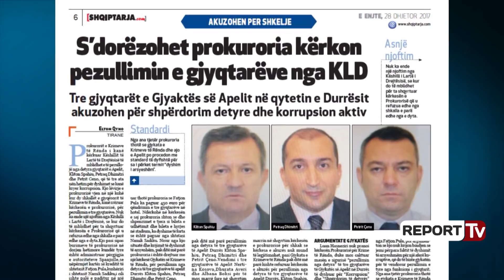Report TV - Prokurorët e Krimeve të Rënda: Të pezullohen tre gjykatësit e Apelit në Durrës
Prokurorët e Krimeve të Rënda i kanë kërkuar Këshillit të Lartë të Drejtësisë të mblidhet e të pezullojë nga detyra gjyqtarët e Apelit, Kliton Spahiu, Petraq Dhimitri dhe Petrit Ceno, që të tre ata nën hetim për dyshimet se kanë kryer korrupsion. Kjo lëvizje e prokurorisë vjen në një kohë kur dy shkallët e gjyqësorit të Krimeve të Rënda, kanë rrëzuar kërkesën e prokurorisë, për pezullimin e tre gjyqtarëve.

Nuk ka ende një njoftim nga Këshilli i Lartë i Drejtësisë, se kur do të mblidhet për ta shqyrtuar kërkesën e Prokurorisë që u refuzua edhe nga shkalla e parë edhe nga e dyta.Kjo pasi sipas burimeve të prokurorisë në dosjen hetimore kundër tyre është administruar përgjigjia e autoriteteve Spanjolle,se nëpërmjet kartës së kreditit të shtetasit Fatjon Pula,kushëriri i shtetasit Namik Sadiku,i cili ishte palë e paditur në një proces civil që gjykohej nga tre gjyqtarët,ata kanë qëndruar në ambjentet e një hoteli në Spanjë.